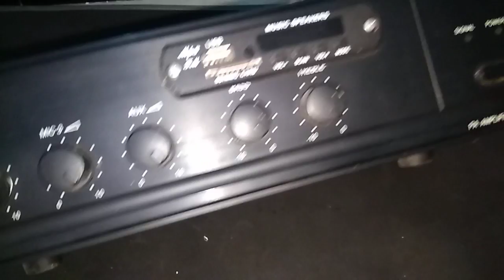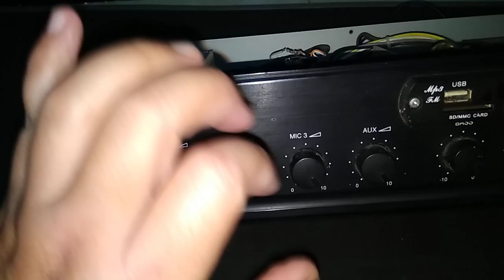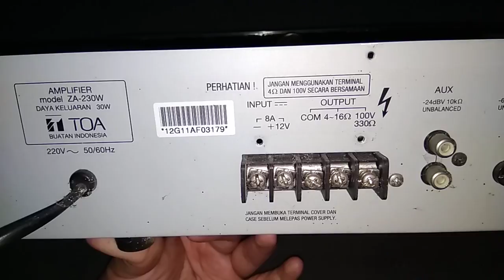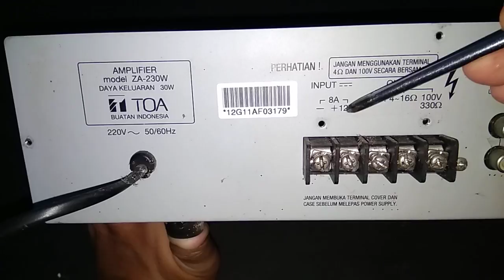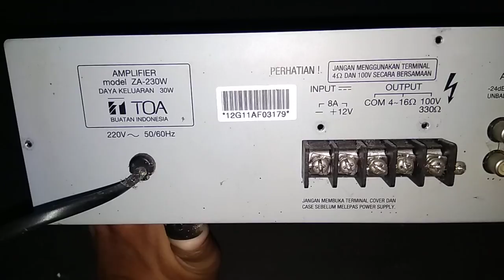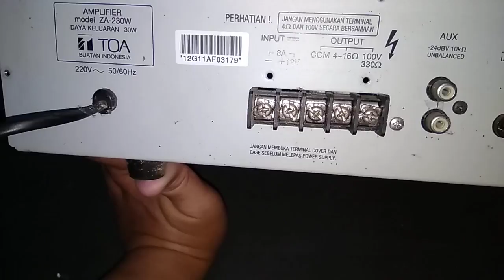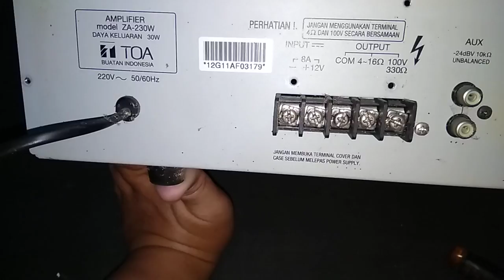Ampli TOA cara menyambungkan Amplifier Toa ke speaker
video review
mengupas tuntas dan membongkar amplifier toa za-230w
30watt mulai dari system dan tehnologi yang dipakai dibahas disini
di video ini juga dijelaskan bagaimana menyambungkan speaker dgn amplifier Toa

camera : xiamomi mi max microphone internal